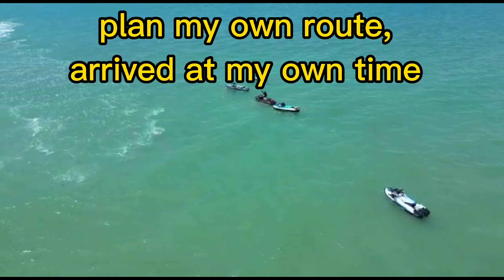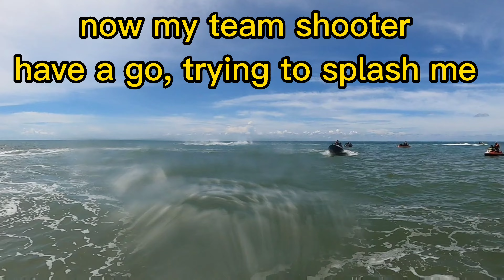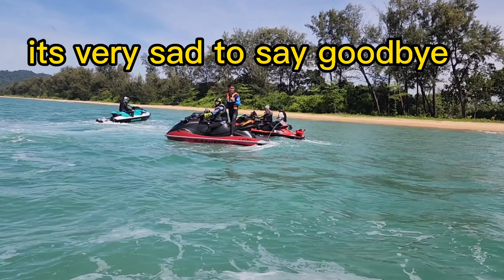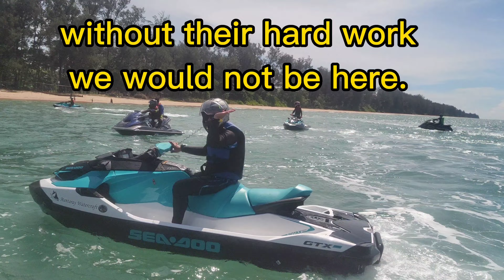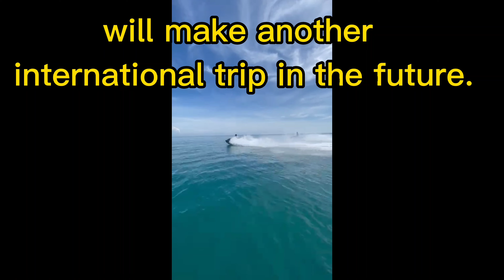Part 4: Welcome to Tip of Southern Borneo Exploration Travelog by jetski to Temajuk Resort Indonesia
The adventure coming to an end, exploring various interesting places around Temajuk. Great Hospitality by the local jetski group & the trip back.

Song                A LITTLE LESS CONVERSATION（JUNKIE XL REMIX )
Artist               Elvis Presley
Album             Ron Strykert, Colin Hay

Licenses
(on behalf of WALT DISNEY RECORDS); LatinAutorPerf, CMRRA, Audiam (Publishing), UNIAO BRASILEIRA DE EDITORAS DE MUSICA - UBEM, UMPI, UMPG Publishing, LatinAutor - PeerMusic, BMI - Broadcast Music Inc., and 17 Music Rights Societies

Song               Down (DJ Mix / R&B Anthems)
Artist               Jay Sean
Album             Down

Music
SONG                  Move Along
ARTIST                The All-American Rejects
ALBUM                Move Along

LICENSES

UMG (on behalf of Interscope); LatinAutorPerf, UNIAO BRASILEIRA DE EDITORAS DE MUSICA - UBEM, UMPG Publishing, Abramus Digital, LatinAutor - UMPG, ASCAP, CMRRA, UMPI, and 11 Music Rights Societies

Music
SONG                 A Sky Full of Stars
ARTIST               Coldplay
ALBUM               A Sky Full of Stars

LICENCES
WMG (on behalf of PLG UK Frontline); LatinAutor - SonyATV, UMPI, CMRRA, LatinAutorPerf, UMPG Publishing, UNIAO BRASILEIRA DE EDITORAS DE MUSICA - UBEM, LatinAutor - UMPG, LatinAutor, Sony Music Publishing, ASCAP, BMI - Broadcast Music Inc., and 10 Music Rights Societies